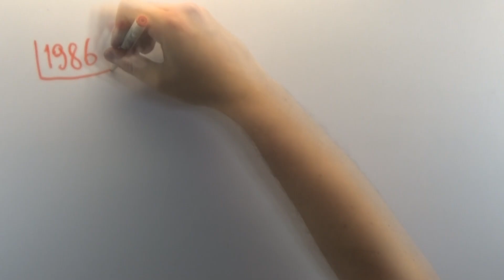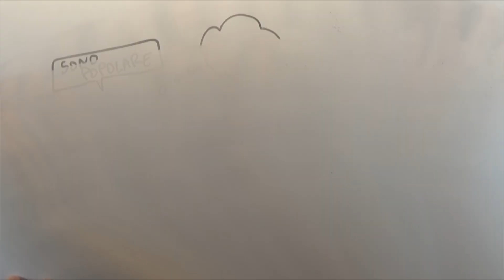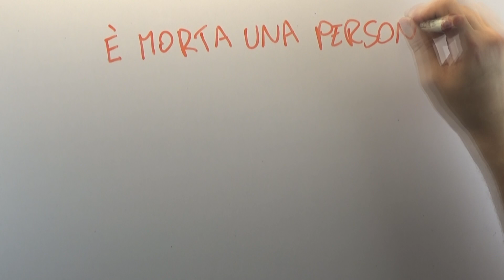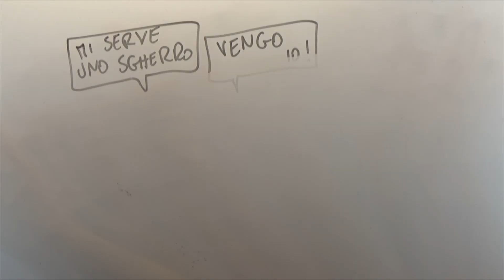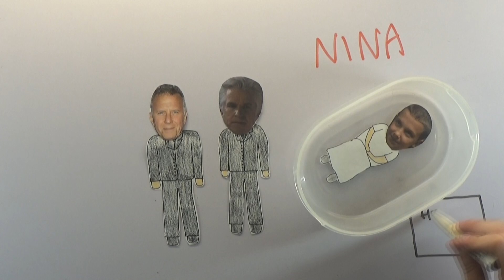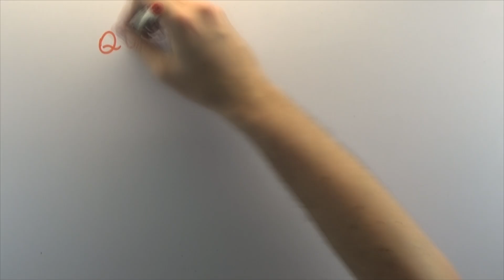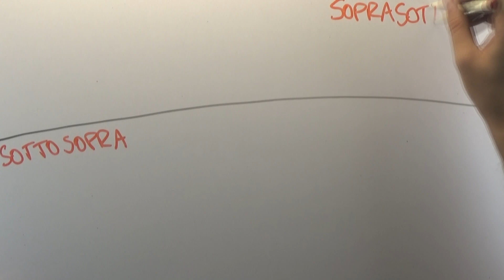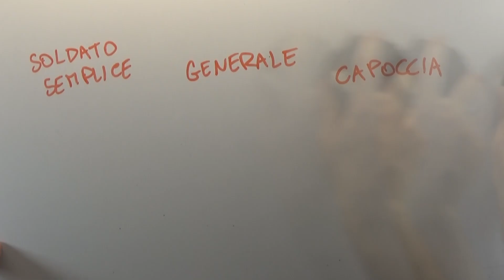Il VOLUME 1 della QUARTA STAGIONE di STRANGER THINGS in 10 minuti 🕰️ Draw The Story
Il riassunto di Stranger Things - Stagione 4 - Volume 1 serve a mettervi in pari e a ricordarvi cosa è successo nei primi 7 episodi quando uscirà il Volume2.
Sono o no un veggente ?

Authoring Device: Gaomon M1230